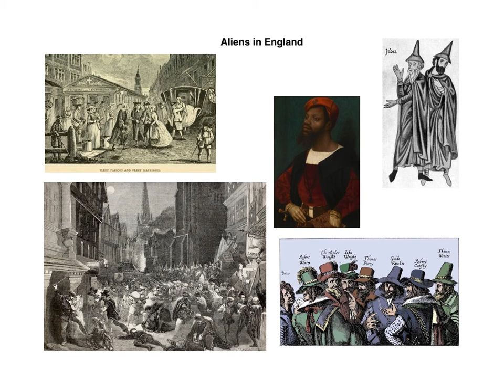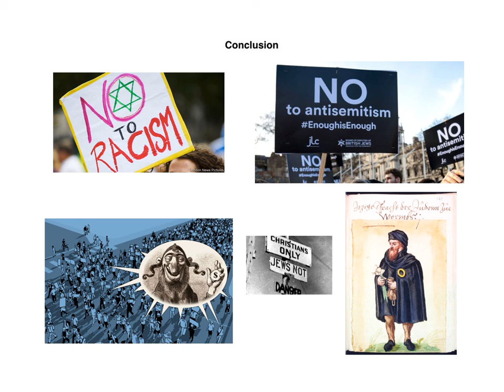정은선_Shakespeare_Yonsei English Digital Studies